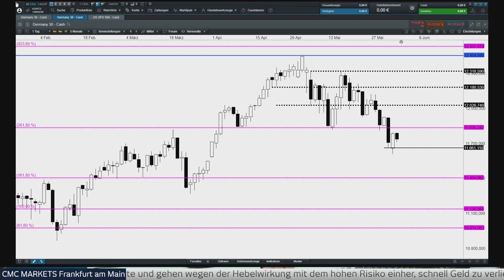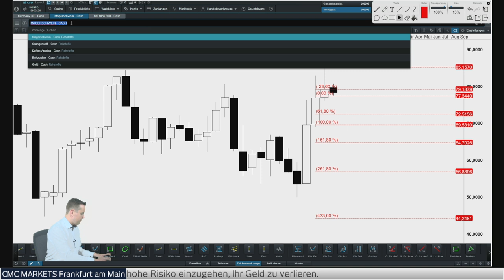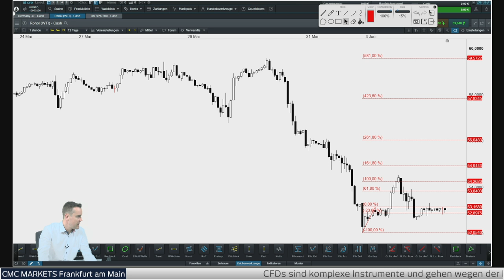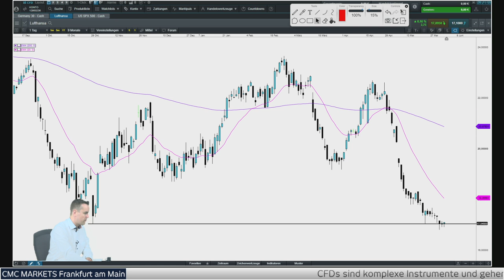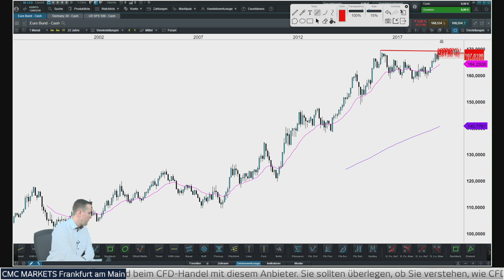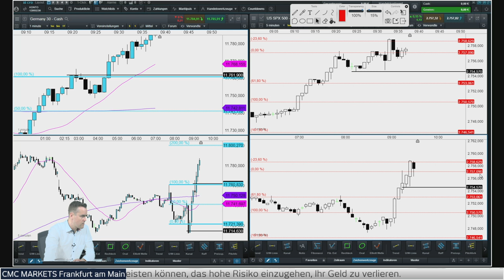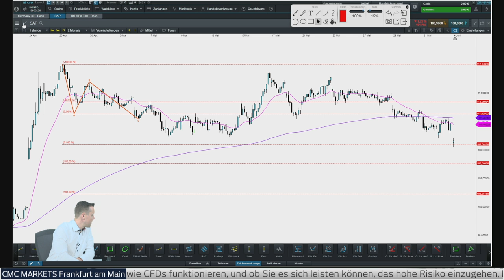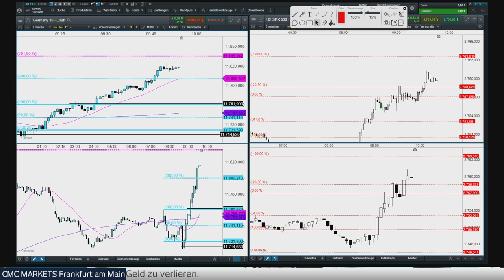CMC BörsenBuffet: DAX geht steil nach oben